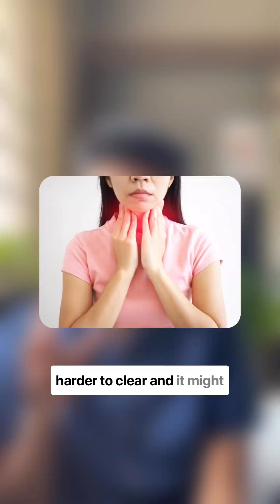Why Does Everyone Like Why we shouldn’t eat ice cream when we have cold? 🍦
🍦🤒 Are you spooning down ice cream despite having a cold? You might want to reconsider! In today's eye-opening video, we delve into why indulging in that creamy goodness can actually worsen your symptoms. From increased throat irritation to the impact on your immune system, discover what science says about the interaction between cold symptoms and ice cream consumption. We'll uncover alternative remedies and delicious cooling options that can help soothe your throat without sabotaging your recovery. Your body will thank you! 🥤💪